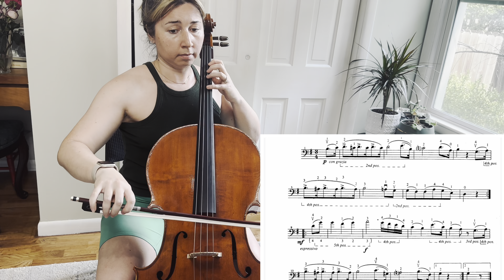Minuet in G. Beethoven. Cello Suzuki book 3